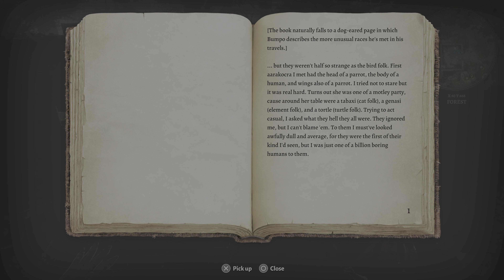Baldur's Gate 3 PS5 Part 18 - Dark Urge A Deal With The Devil